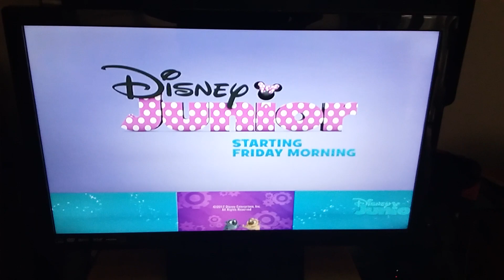MMC - Minnie's Polka-Dot Party Day Promo